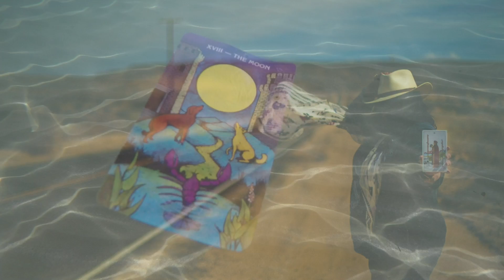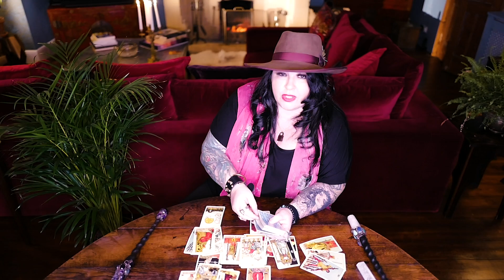Cancer Monthly Astro Tarot Forecast March 2019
For your free astrology reports until June 2019)